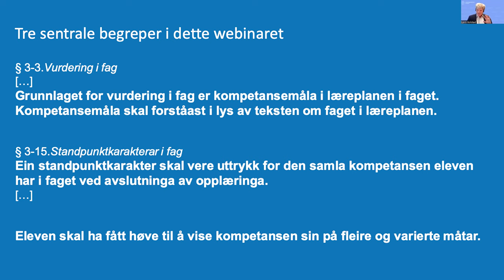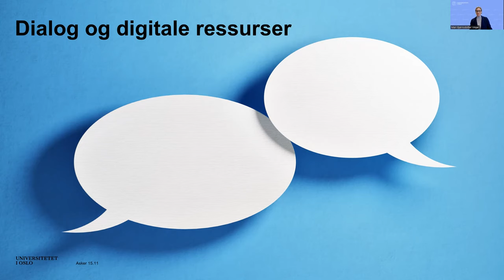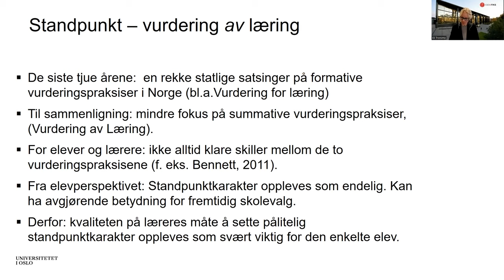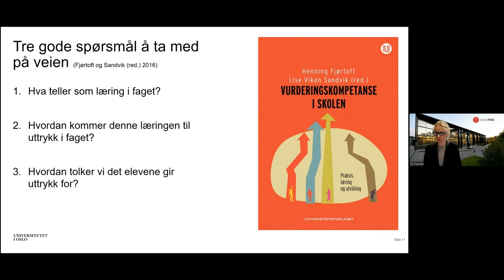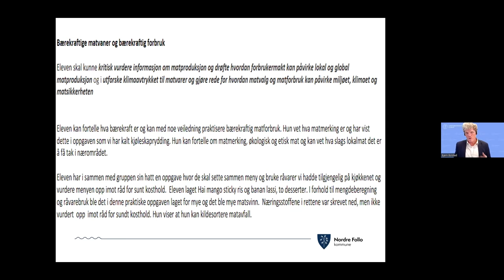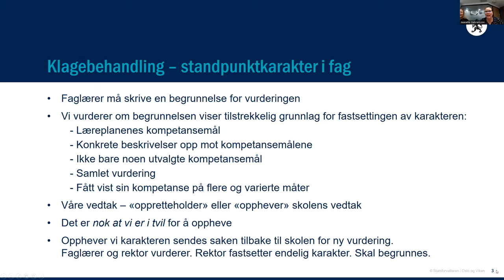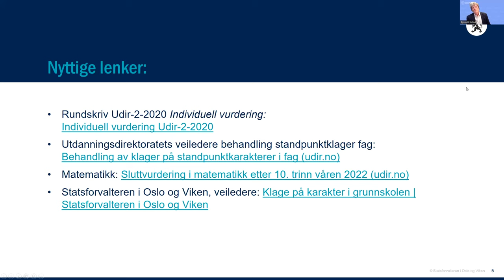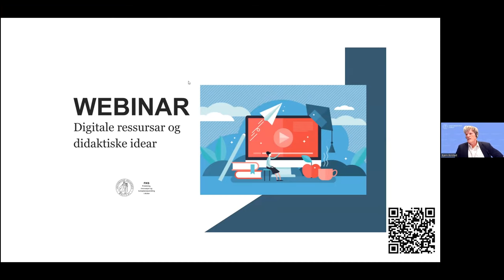Webinar om standpunktvurdering: Asker kommune og FIKS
Spørsmål som blir reist er:

Hva må lærere ta hensyn til ved fastsettelse av standpunktkarakterer etter LK20?
Hva må være nytt i min vurderingspraksis med ny læreplan?

Faglige bidragsytere er:
Postdoktor Eli Tronsmo
Seniorrådgiver og tidligere lærer Mari B. Vinjar
Pedagogisk rådgiver Terje Nørving
Seniorrådgiver Elin Jernberg, Statsforvaltern Oslo og Viken
Seniorrådgiver Jeanette Gabrielsson, Statsforvalteren Oslo og Viken